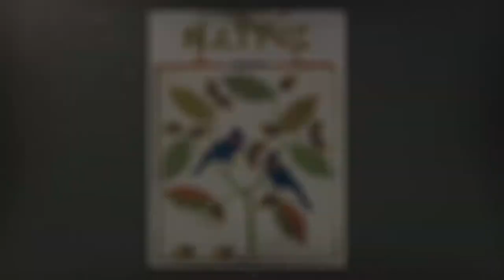Market Chat — Ryan Singer — Santa Fe Indian Market 2018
Painter Ryan Singer chats about his 2018 Santa Fe Indian Market experience.